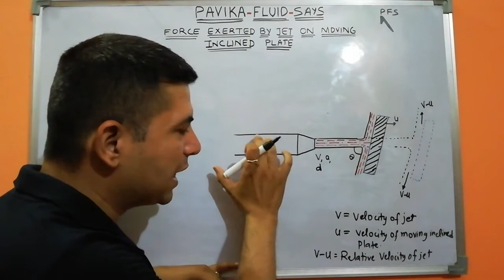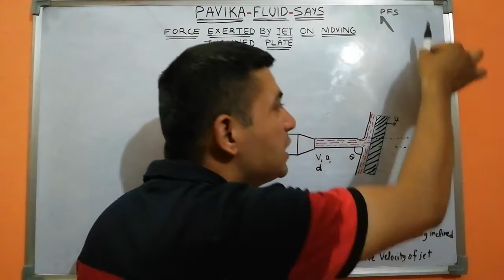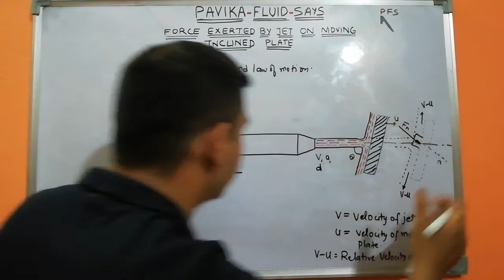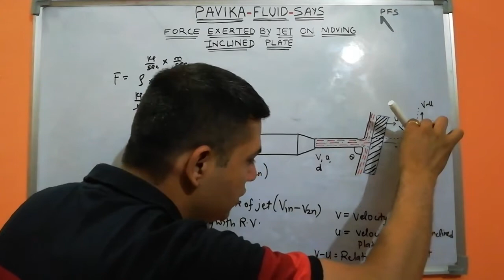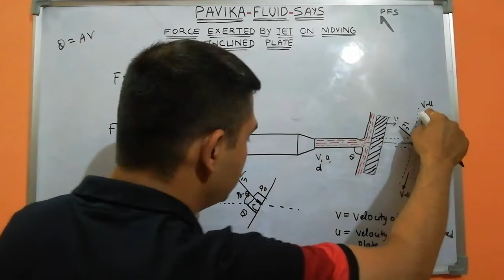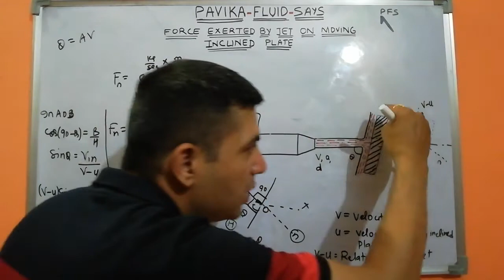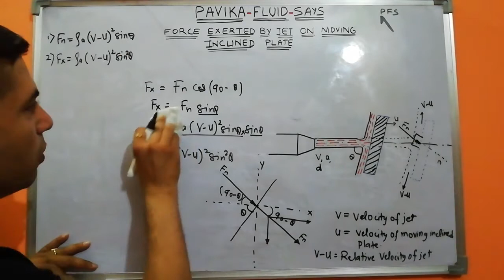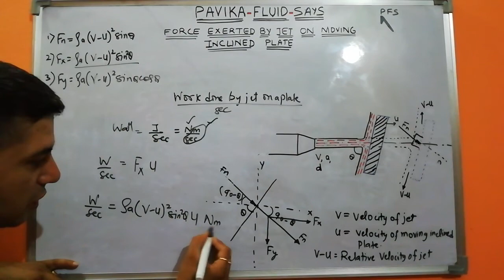Force exerted by a jet on a inclined moving plate